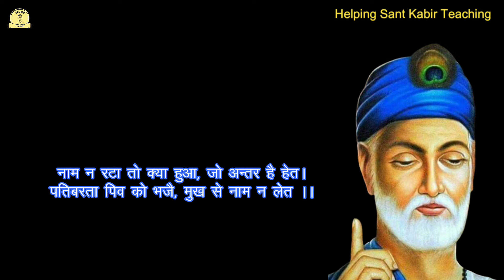नाम न रटा तो क्या हुआ, जो अन्तर है हेत | Kabir Ke Dohe | HSKT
इस वीडियो में हम संत कबीर दास जी के

नाम न रटा तो क्या हुआ, जो अन्तर है हेत।
पतिबरता पिव को भजै, मुख से नाम न लेत ।।

Naam na rata to kya hua, Jo antar hai het.
Patibarata piv ko bhajai, Mukh se naam na let

 इस दोहे का  हिंदी भावार्थ को जानने का प्रयास करेंगे आप भी हमारे साथ इस सफर के साथी बन सकते हैं और संत कबीर दास जी के विचारों को समझ कर अपने जीवन में उतार सकते हैं...

संत कबीर के दोहों का सार समझने के लिए और अपने जीवन में उतारने के लिए हम आपको प्रेरित करेंगे!

नाम न रटा तो क्या हुआ, जो अन्तर है हेत | Kabir Ke Dohe | Kabir das Ke Dohe | HSKT

नाम न रटा तो क्या हुआ
कबीर दास जी के दोहे सरल हिंदी मीनिंग/अर्थ में
नाम न रटा तो क्या हुआ हिंदी मीनिंग
Naam na rata to kya hua
Nam na rta to kya hua
Naam na rta to kya hua
Naam na rata to kya hua Hindi Meaning Kabir Dohe
Naam na rata to kya hua Doha
Naam na rata to kya hua Meaning kabir Ke Dohe,
Naam na rata to kya hua Doha Hindi Arth Sahit
Naam na rata to kya hua kabir doha
Naam na rata to kya hua kabir doha with meaning in hindi
Naam na rata to kya hua kabir doha with meaning,
Naam na rata to kya hua sant kabir doha,

Kabir Ke Dohe (Saakhi) Hindi Arth/Hindi Meaning Sahit
Kabir Ke Dohe Hindi Arth Sahit (Hindi Meaning)
Kabir ke dohe,
Kabir,
Dohe of kabir in Hindi
Famous kabir ke dohe
Kabirdohe
Dohe
New dohe 2023